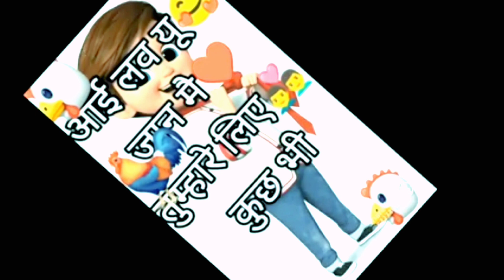shayari video comedy assam